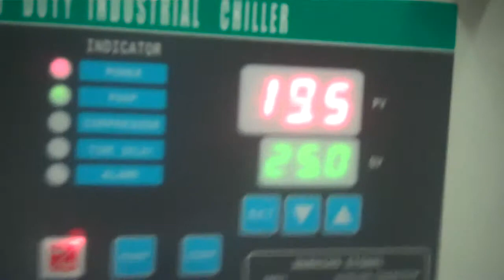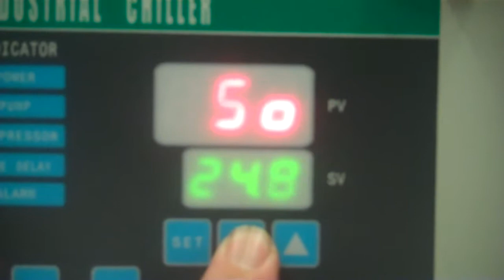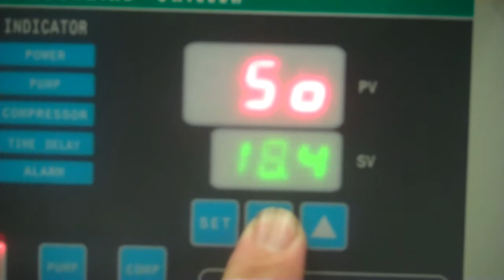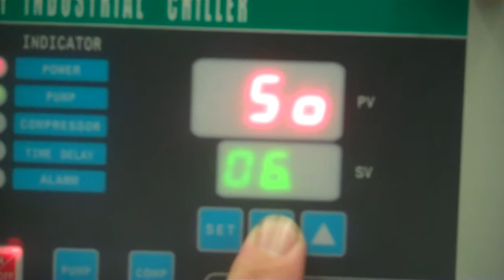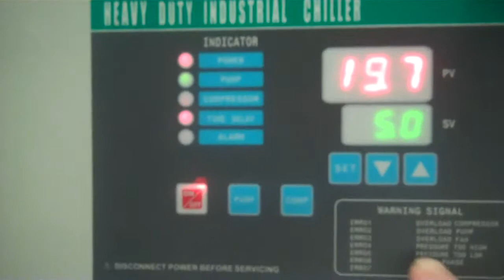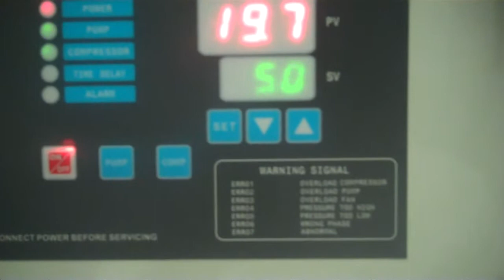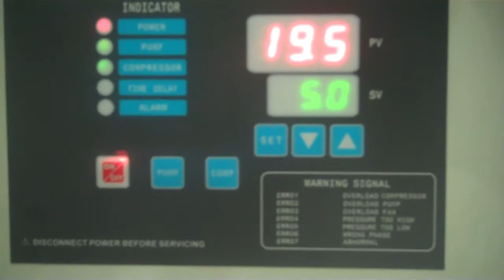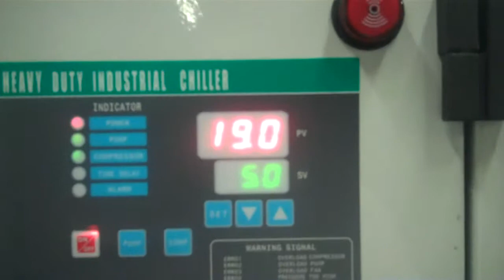2009 Koolant Koolers 5 Ton Air Cooled Chiller - Part 1 of 2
Model No. HGV-5000